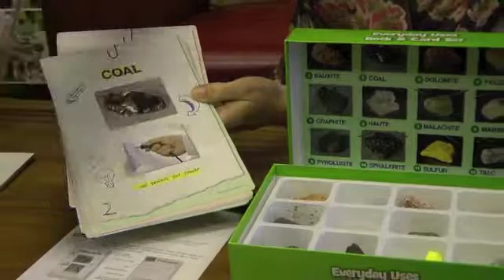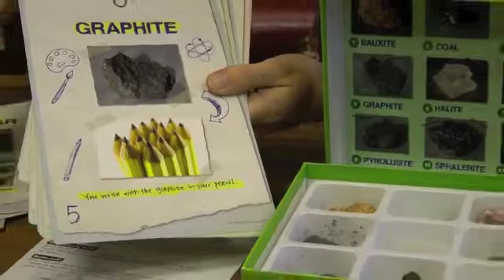Everyday Uses Rock & Card Set by Educational Insights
Identify various rocks and minerals and correlate them to their real-life uses with this hands-on rock and card set. Each double-sided card features a photo of a rock in the set, pictures of the way it is used in everyday life, and fun, kid-friendly facts.